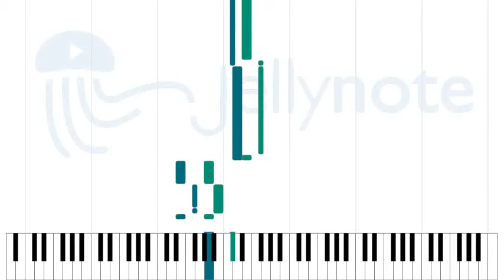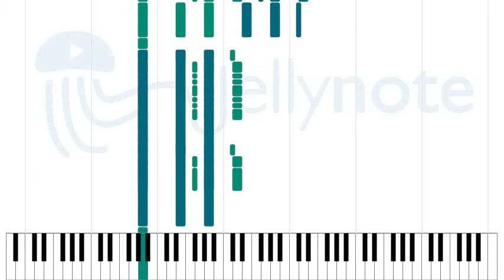Rosalie - Thin Lizzy [Sheet Music]